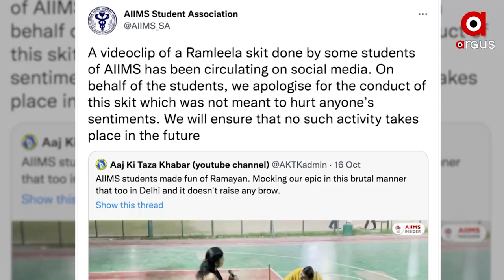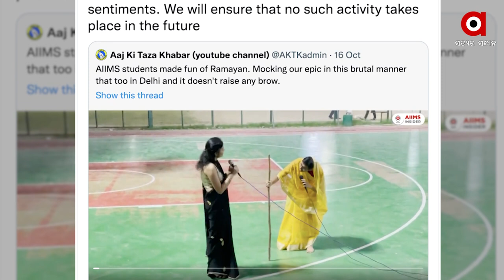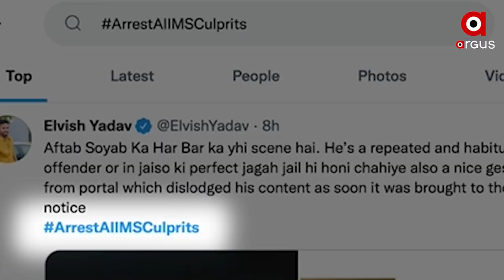NEET ଟପ୍ପର ସୋଏବଙ୍କ କୁତ୍ସିତ ମାନସିକତା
ନିଟ ଟପର ରାଉରକେଲାର ଶୋଏବ ଅଫତାବଙ୍କ କୁତ୍ସିତ ମାନସିକତା । ରାମାୟଣ ଉପରେ ସ୍ତରହୀନ ଶୋ ଜରିଆରେ ଧାର୍ମିକ ଭାବନା ଉପରେ କୁଠାରାଘାତ । ଓଡିଶାକୁ କଲେ ଲଜ୍ଜିତ । ବିବାଦ ଘନେଇବା ପରେ କ୍ଷମା ମାଗିଲା ଏମ୍ସ ଛାତ୍ର ସଂଘ ।